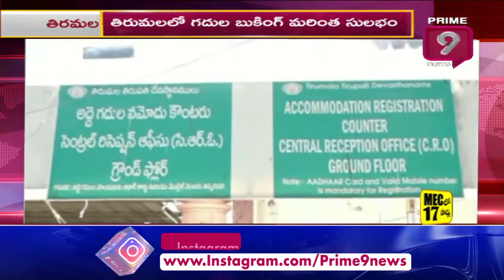తిరుమలలో నూతనంగా టీటీడీ రిజిస్ట్రేషన్ కేంద్రాలు ప్రారంభం | Prime9 News